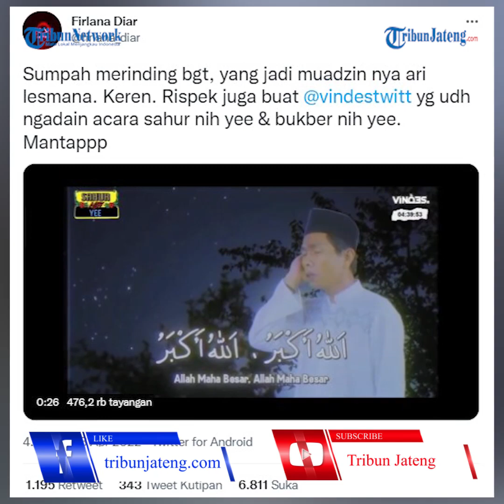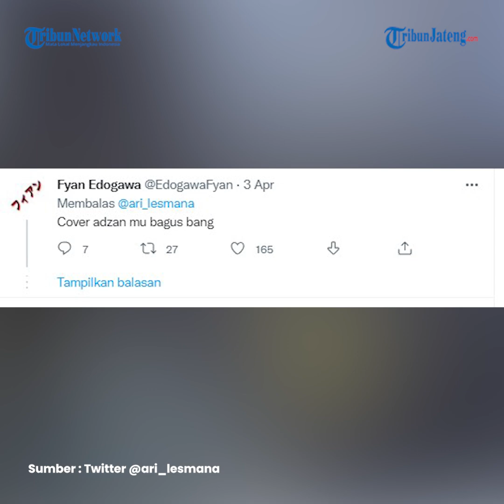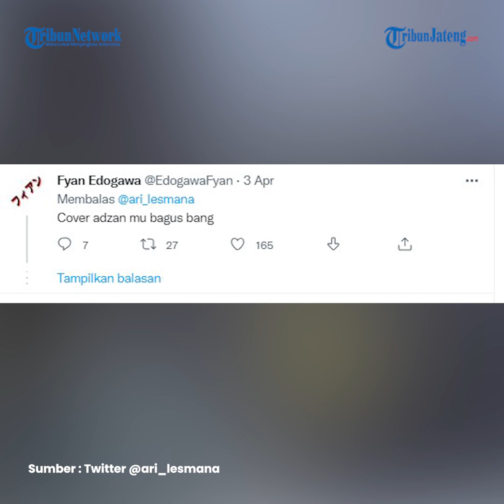Masya Allah, Viral Ari Lesmana Merdu Kumandangkan Azan Dipuji Netizen aplot